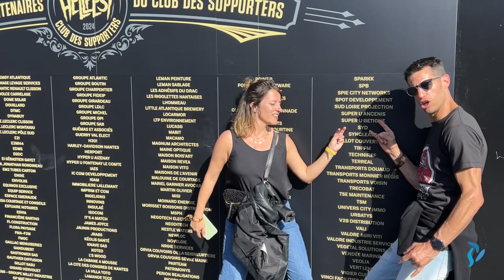Groupe SYD au Hellfest - Edition 2024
Nous avons eu la chance, cette année encore, de faire partie des partenaires et membres du Hellfest Club des supporters ! 🤘🔥
Une chance que nous avons fait profiter à quelques-uns de nos clients qui ont troqué leurs écrans et leurs PC le temps de quelques jours pour profiter avec nous de ce moment hors du temps.

Une édition de dingue (comme d'habitude), des rires et des souvenirs mémorables... On est déjà dans les starting-block pour la prochaine édition !

D'ici là, retour en images sur ces trois jours d'édition 📸